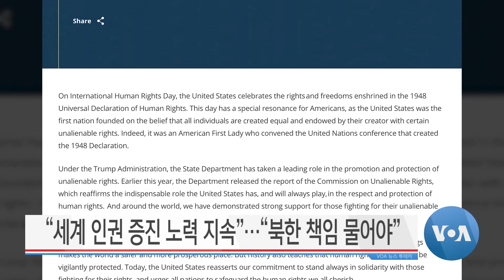[VOA 뉴스 투데이] 2020년 12월 11일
“북한 비핵화 위해 ‘김정은 제재’ 노력했다” / “김정은 ‘역점 사업’ 완공 실패…‘체제 모순’ 드러내” / “세계 인권 증진 노력 지속”…“북한 책임 물어야” / 국제 인권단체 “EU 새 인권 제재…북한 대상” / “B-1B 외부장착…‘장거리 미사일’ 발사 시험 성공” / “북한 주민 사망 원인 1위…뇌졸중”